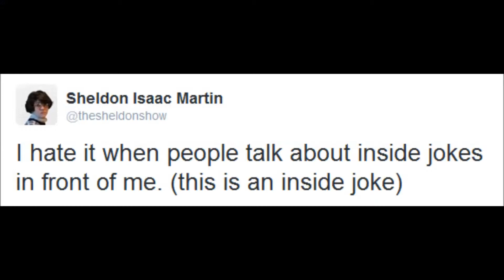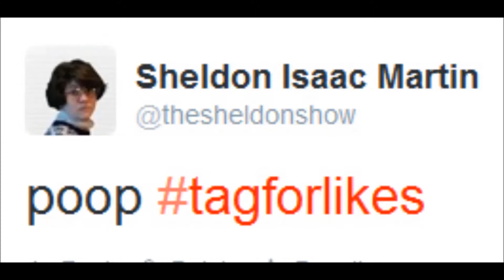ACTING LESSON: HOW TO LIE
Today I'm going to teach you how to lie to your mom, your dad, or even a supreme court justice!